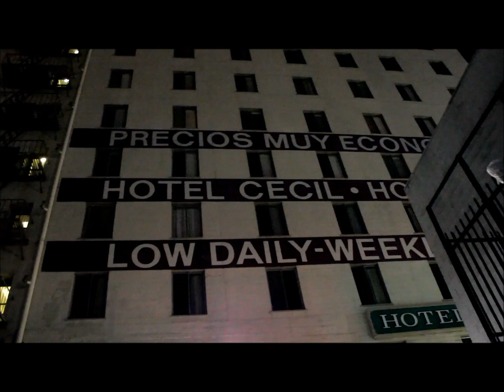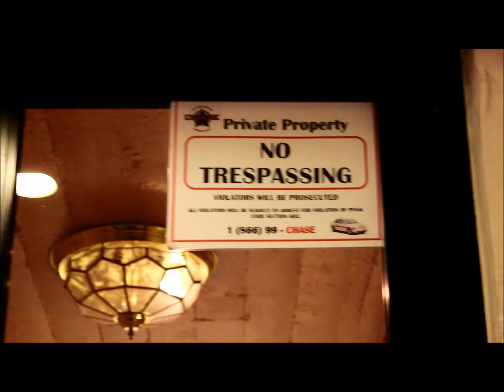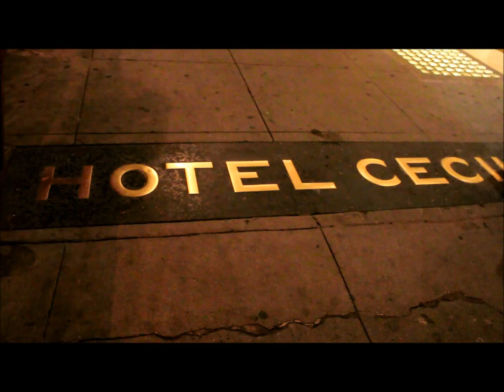Elisa Lam Mystery Death Case Covert Video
A Somewhat Covert Style Video By UNN Of The Cecil Hotel In Downtown Los Angeles The Site Of The Mysterious Elisa Lam Death Case. We take A Little "Late Night" Look Around The Cecil Hotel.